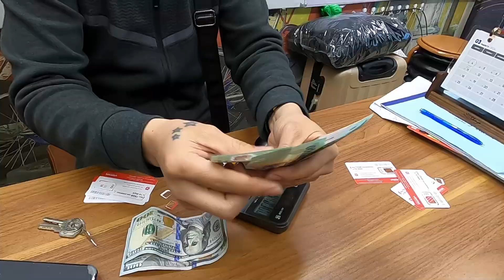Wietnam na Enduro czyli wyprawa motocyklowa przez najpiękniejsze szlaki Indochin | ZWIASTUN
Azja i jej niepowtarzalny klimat przyciągają wielu turystów z całego świata. Tak więc i nas przyciągnęła na 10 dni do Wietnamu. Była to nasza pierwsza tego typu wyprawa, dlatego zdecydowaliśmy się na skorzystanie z usług przewodnika. Początkowo budziło to pewne wątpliwości, ale z czasem mogliśmy stwierdzić, że była to najlepsza możliwa decyzja.

Dzięki naszemu przewodnikowi, Johnowi, mieliśmy okazję zobaczyć miejsca, o których w przewodnikach się nie pisze. Tu, nasz mechanik, sprawił, że zawsze czuliśmy się bezpieczni i pewni, że dotrzemy do celu. Z kolei Hwan zajmował się naszym bagażem, co pozwoliło nam skupić się na podróży i nie martwić się o pakowanie go na motocykl.

To wszystko sprawiło, że podczas całej wycieczki jedyne, o czym musieliśmy myśleć, to jak podjechać pod górkę czy jak stanąć do zdjęcia. Dzięki temu mogliśmy w pełni cieszyć się pięknem Wietnamu i doświadczać go w sposób, który nie byłby niemożliwy bez pomocy naszych lokalnych towarzyszy.

Zawodnicy:
Tomek, Chris, Adam, Wojtek, As, Stachu, Czerwiec
Johnnie, Tu, Hwan

Okres przygody:
10-18 marzec 2024